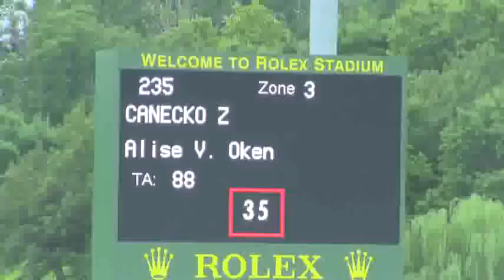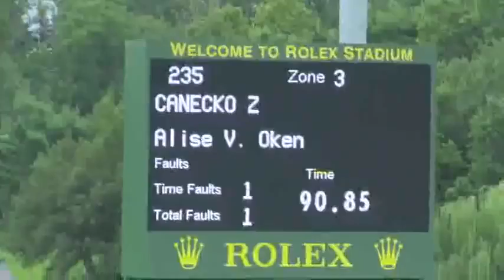Video of CANECKO Z riden by Alise V. Oken from ShowNet!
CANECKO Z riden by Alise V. Oken at 2011 NAJYRC.  This round is from class 4444, NAYRC INDIVIDUAL FINAL and finished 13 of 20.